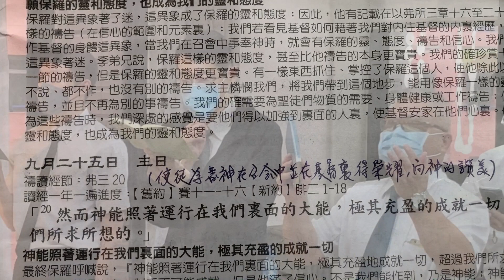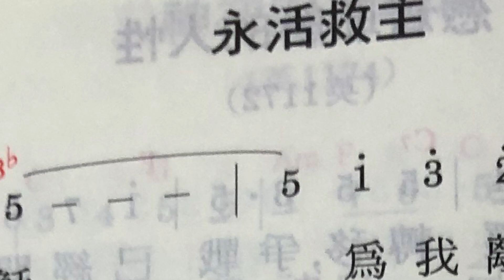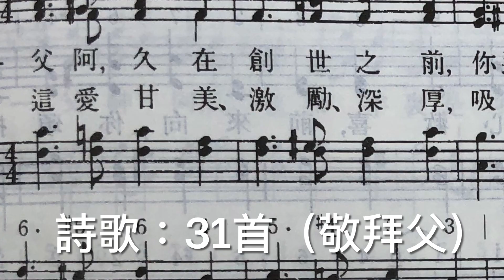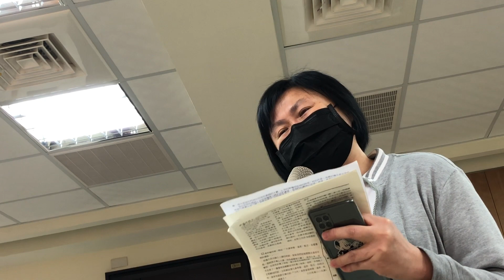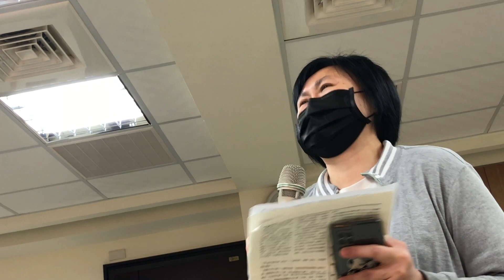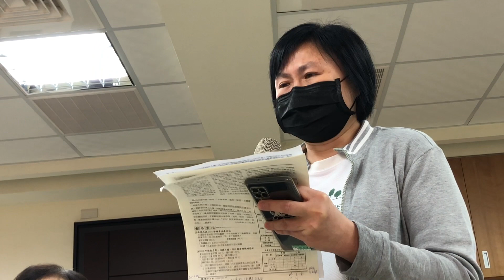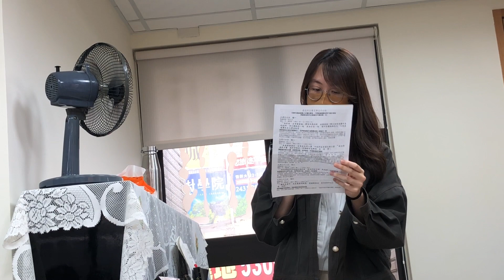永活救主～詩歌補充本134首（基隆市召會武崙區～主日聚會）2022/09/25